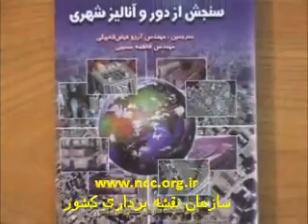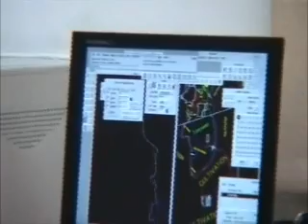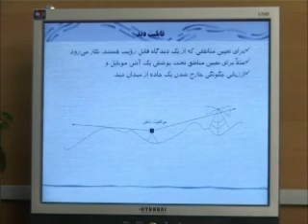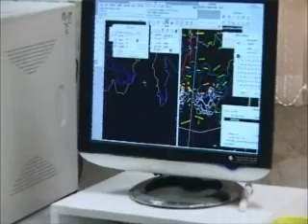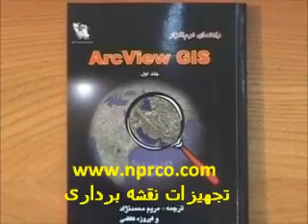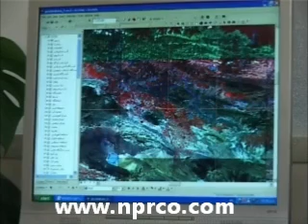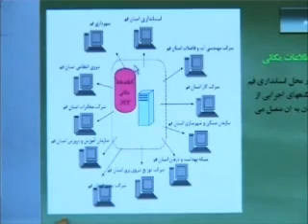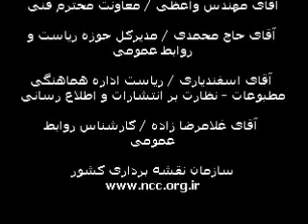IRAN GIS سامانه اطلاعات مکانی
سامانه اطلاعات مکانی چیست؟ توضیحات مدیران و کارشناسان سازمان نقشه برداری کشور در سال 1387
IRAN GIS